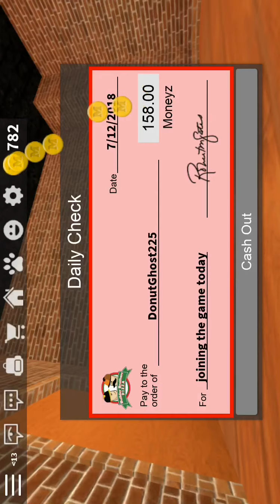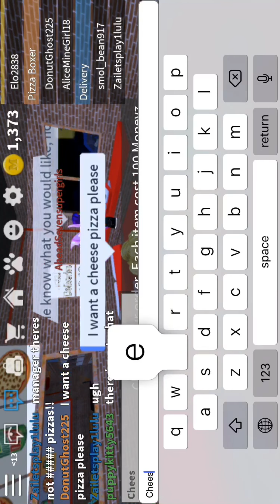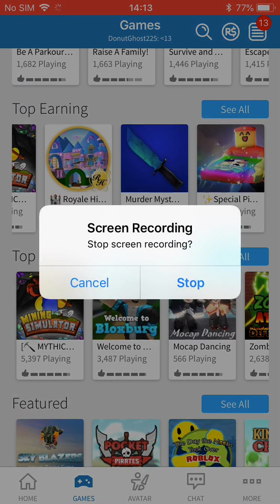Magic Pizza?! Roblox W.A.A.P.P